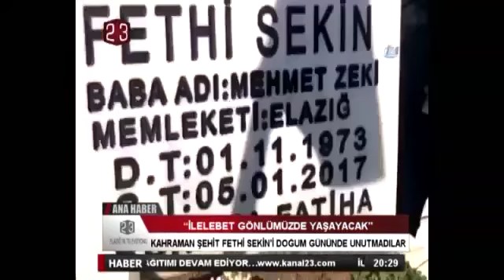Elazığ KYK Şehit Polis Fethi Sekin'i doğum gününde unutmadı